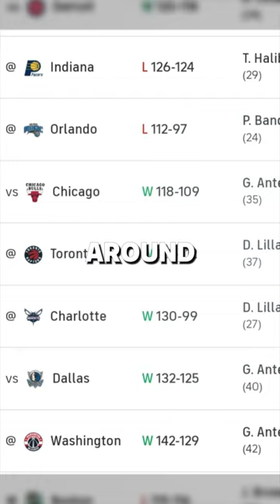Doc Rivers Is Proving Haters WRONG 😲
Milwaukee Bucks coach Doc Rivers has turned the ship around, as Giannis Antetokounmpo and Damian Lillard have gotten back to their winning ways.